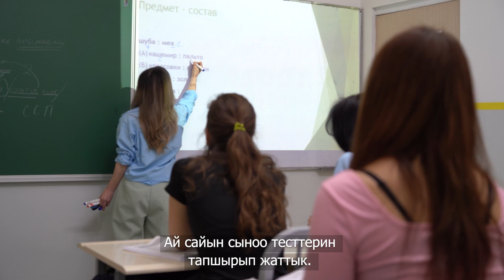Девочки в науке: «Выбирай правильный камень»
Среди задач, стоящих перед МОФ «Инициатива Розы Отунбаевой» в рамках проекта «Девочки в науке», подготовка к Общереспубликанскому тестированию 400 девочек с фокусом на STEM предметы в Бишкеке, Оше и Чуйской области.
В прошлом году 215 девушек уже прошли интенсивные курсы по подготовке к ОРТ для поступления в ВУЗы КР и за рубежом, показав в последующем хорошие результаты.  72% девушек поступили ВУЗы КР и зарубежные университеты на STEM специальности, в том числе 39% прошли на бюджетное отделение, получив полное финансирование от государства.
Этот вдохновляющий ролик рассказывает об одной из участниц проекта «Девочки в науке» Сезим Жолдошбековой, которая прошла курсы подготовки к ОРТ, поступила в ВУЗ на IT-направление и научилась «выбирать правильные камни».
Напомним, что Международный общественный фонд «Инициатива Розы Отунбаевой» реализует проект «Девочки в науке» при финансовой поддержке Представительства ЮНИСЕФ в КР, в партнерстве с Инновационным колледжем АУЦА и Общественным объединением “Центр защиты детей”.